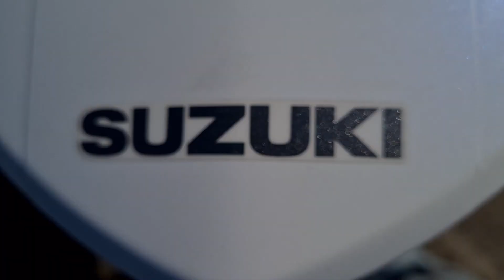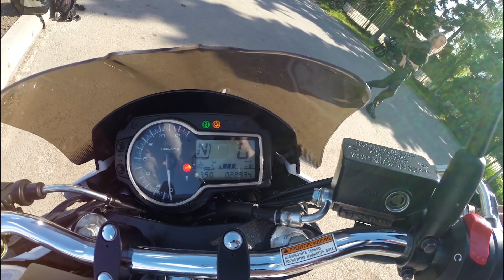Обзор мотоцикла Suzuki GSR 750,что за зверь? Купила онлайн, отзыв хозяйки мотоцикла, для города топ!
Всем привет друзья, рад видеть вас на своем канале.
В этом видео вы увидите обзор на мотоцикл Suzuki GSR 750, отличный дорожник, как для мальчика так и для девочки.